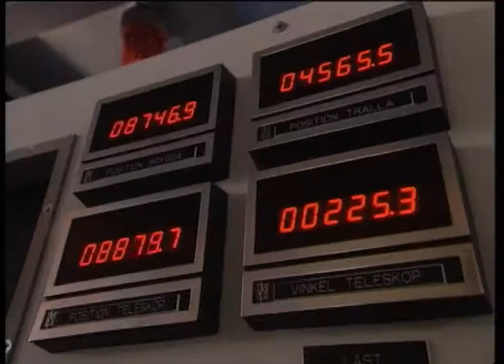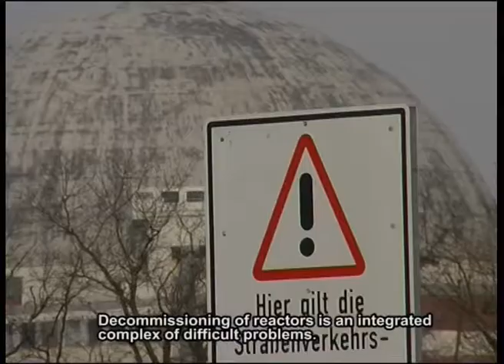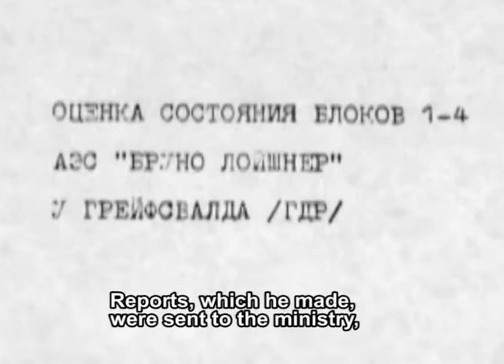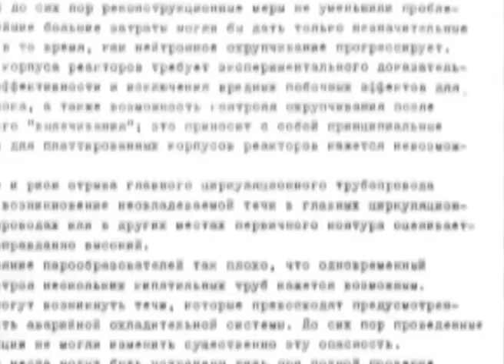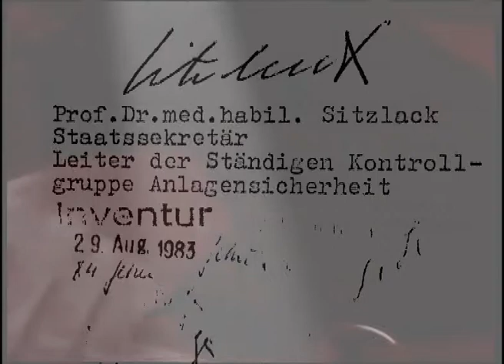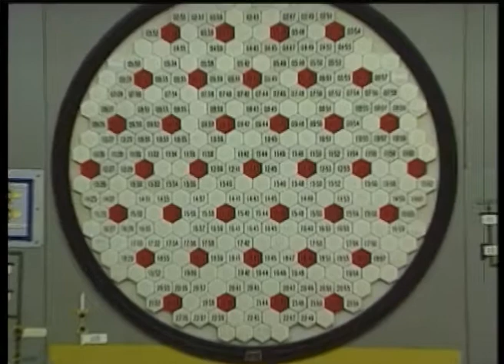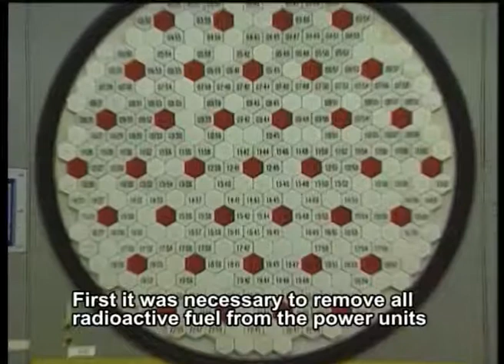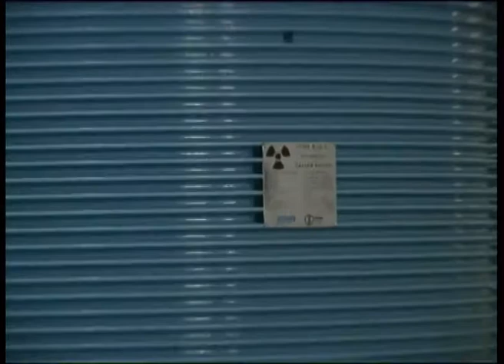NPP Greifswald: Halted at Request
Last of the five power units of Greifswald NPP having VVER-440 reactors on the German coast of the Baltic Sea was shut down on 18 December 1990. Closure of the NPP was commenced after the publication of lethally negative report on the plant safety. Decommissioning of this NPP has become the world-largest project of this kind.
It took more than 10 years to shut down and dismantle the power units, to build an interim storage for spent nuclear fuel and radioactive waste. The estimated cost of the whole decommissioning project is €3.5 billion.